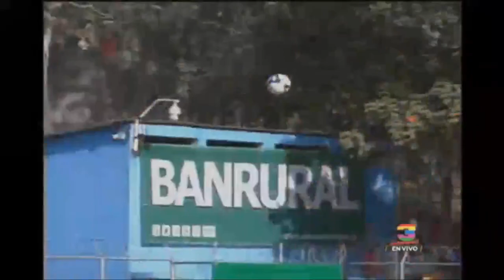Municipal gana a Antigua GFC (Resumen) - Torneo Clausura 2019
Municipal ganó 2-0 a Antigua GFC en la jornada 3 del Torneo Clausura 2019 del fútbol guatemalteco. Frank de León abrió el marcador al minuto 10 y Carlos Alvarado puso el 2-0 al 20. El partido se jugó en el estadio Manuel Felipe Carrera, "El Trébol".